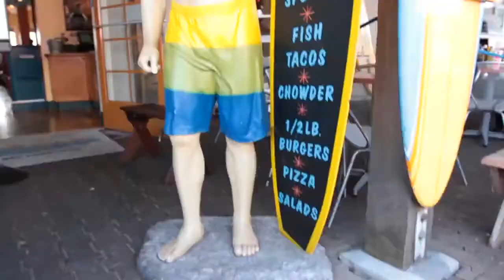BEST Restaurants on PIER 39 in San Francisco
A trip to San Francisco is not complete with a visit to Fog Harbor Fish House, Pier Market, or Wipeout Bar & Grill all located on PIER 39.

For over 40 years, Simmons Family Restaurants have been a part of San Francisco. Since 1978, they have created and developed a broad range of unique Bay Area restaurants and destinations, including San Francisco's own PIER 39. simcorestaurants.com